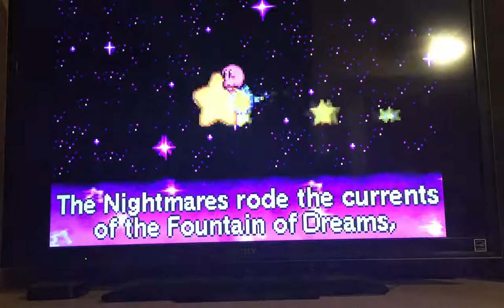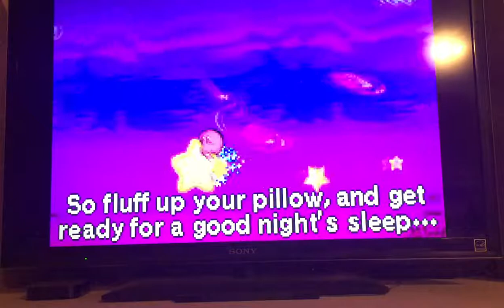Kirby: Nightmare in Dream Land any% speedrun in 43:32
Holy smokes what an improvement. Beat SoB by 25 seconds LOL